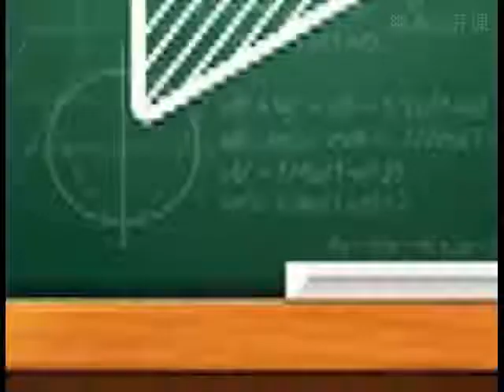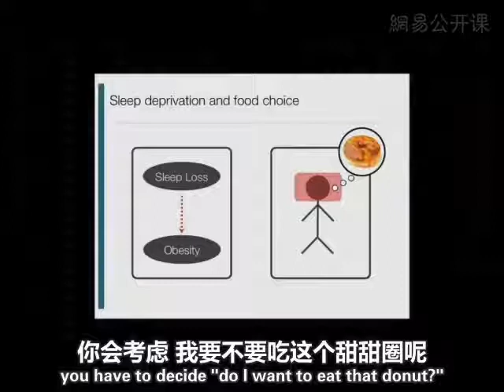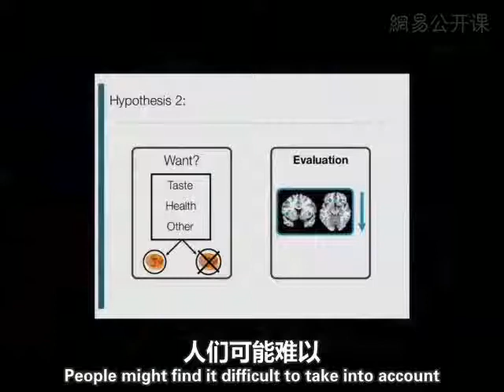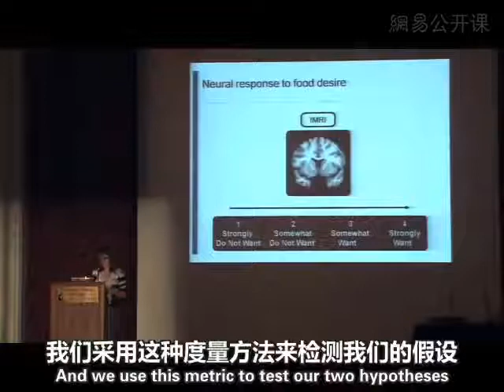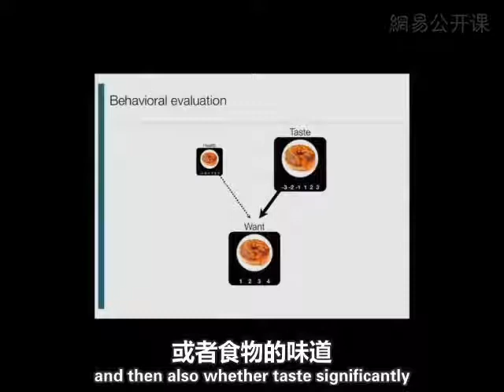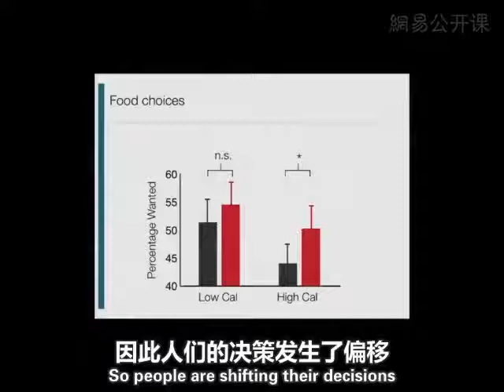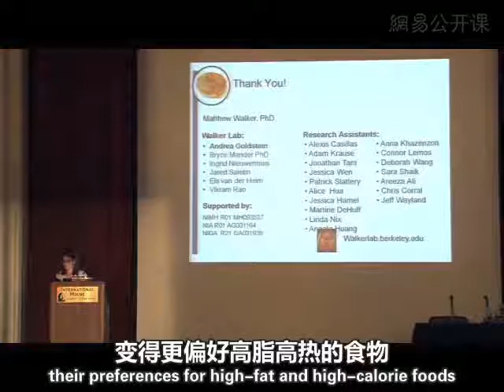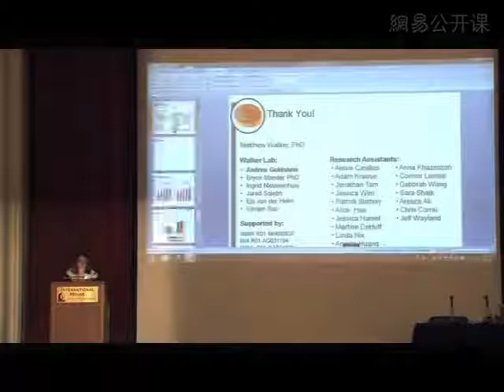0013 加利福尼亞大學電視台公開課：睡眠健康 睡眠缺失如何影響了人腦對食慾的反應能力 網易公開課